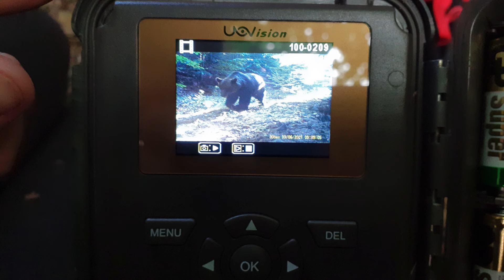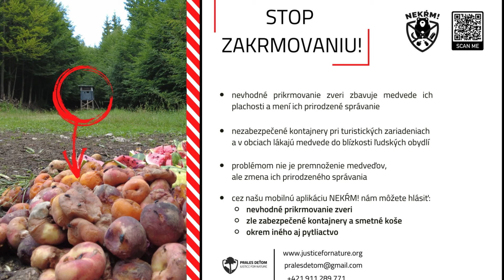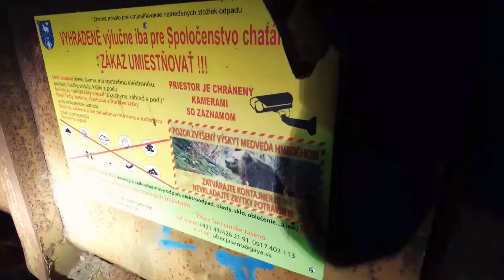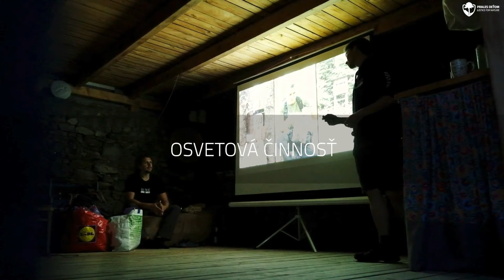Prednáška Prales deťom o medveďoch a nielen o nich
S organizáciou Prales deťom (Justice for Nature) nás spojil medveď hnedý. A k téme medveď vs. triedený zber sme sa dostali vďaka Slovenskej inšpekcii životného prostredia. V dnešnej unikátnej prednáške sa dozviete mnoho zaujímavostí zo sveta akčnej ochrany divočiny, ktorej sa Prales deťom venuje nielen na Slovensku, ale aj v Indonézii alebo v Južnej Amerike. Povenujeme sa aj problémom, ktoré sú predmetom sporov medzi ochranármi a poľovníkmi a kde hlavnú úlohu hraje medveď hnedý.